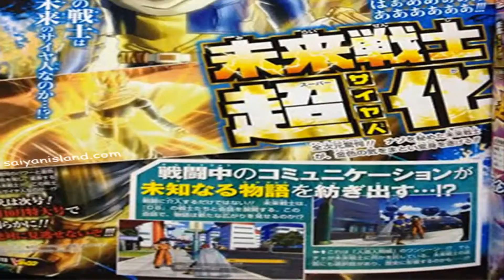DragonBall Xenoverse Mystery Man Scan [1080p]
DBZ Mystery Man Scan